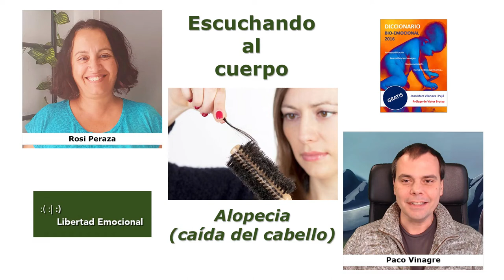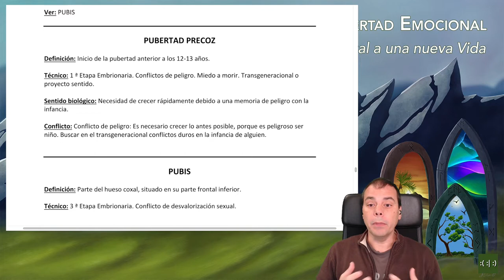Escuchando al cuerpo: Pubertad precoz | Biodescodificación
Según datos recientes, la incidencia de la pubertad temprana ha aumentado desde el comienzo de la pandemia de COVID, afectando a los niños a edades históricamente sin precedentes (con niñas de tan solo 5 años a las que les brotan senos o con menstruación con menos de 8 años). La descodificación de este adelanto en la madurez física está ligado a la necesidad crecer lo antes posible, porque es peligroso ser niño.

00:00 Presentación
00:22 Datos actuales sorprendentes
00:49 Descodificación de la pubertad precoz
01:24 Pubertad precoz, pandemia y transgeneracional
02:22 Experiencia real de dicho cambio
03:08 Consecuencias físicas, cognitivas y emocionales
03:43 Desarrollo rápido femenino por presión familiar (cuidar a los hermanos)
04:26 Incidencia diferente entre sexos
04:49 Posibles conflictos
05:39 Terapéutica y apoyo
06:23 Despedida